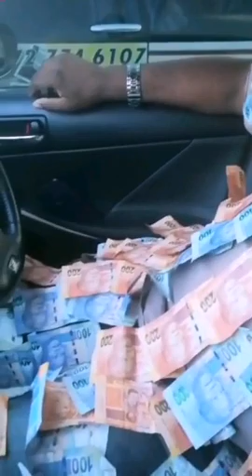IMPI YENYANGA NO JEZELIKHULU IYANGUKUSHUBA